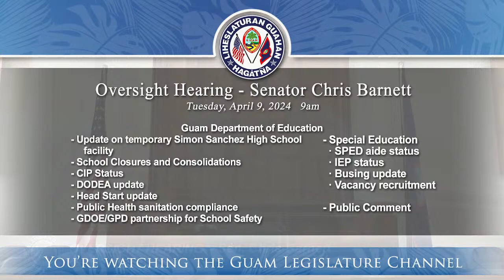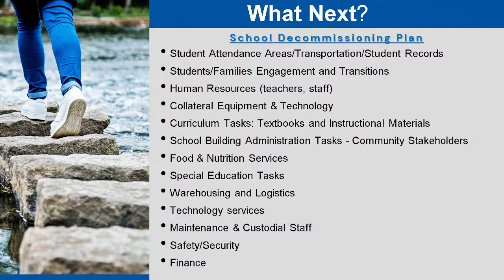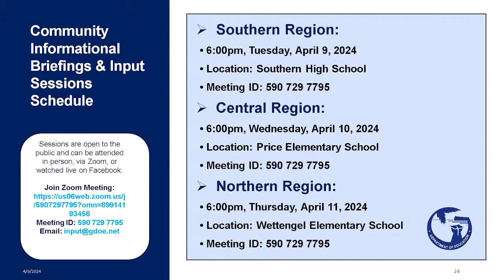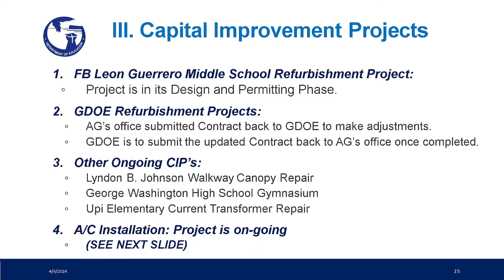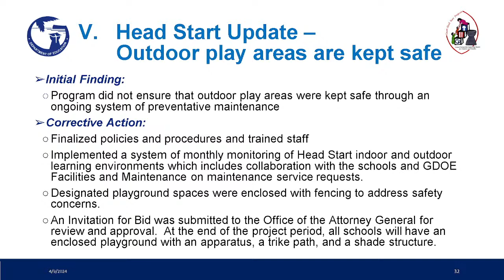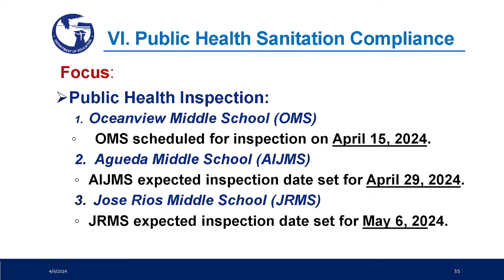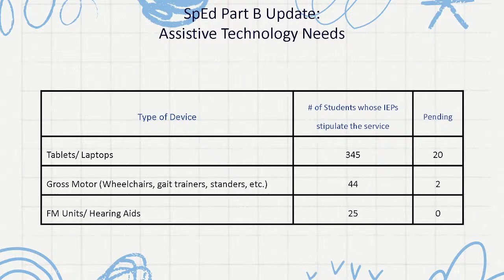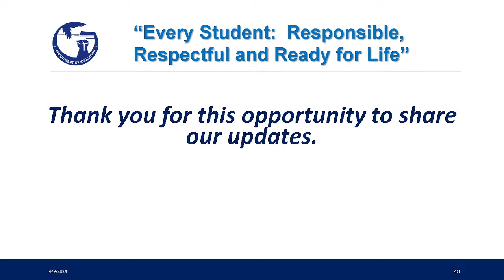Oversight Hearing - Senator Chris Barnett - April 9, 2024 9AM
·       Guam Department of Education

o   Update on temporary Simon Sanchez High School facility

o   School Closures and Consolidations

o   CIP Status

o   DODEA update

o   Head Start update

o   Public Health sanitation compliance

o   GDOE/GPD partnership for School Safety

o   Special Education

·       SPED aide status

·       IEP status

·       Busing update

·       Vacancy recruitment

o   Public Comment